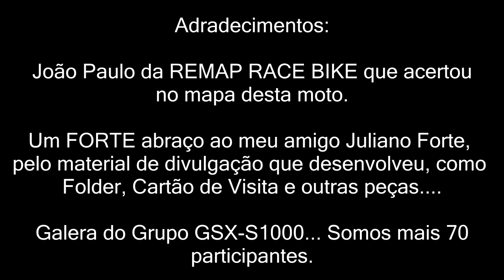LuckySoares RaceBike - GSX-S1000 - TESTE do REMAP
Moto: GSX-S1000 - "Ruiva"
Escape: Firetong Willy Made
Amortecedor de Direção: MaxRacing

Remapeamento de ECU: Fale comigo... LuckySoares na área e consulte preços para sua moto, independente de Marca, Cilindrada ou Estilo.
Agora com REMAP de DUCATI (848, 999, 1098, 1198, Hypermotard 1100, Monster 620, 695, S2R 800, S2R 1000, Monster SR4, Multistrada, SportClassic, Streetfighter 848 e 1098) e Yamaha MT03 e R3